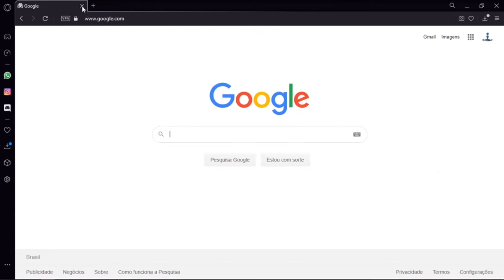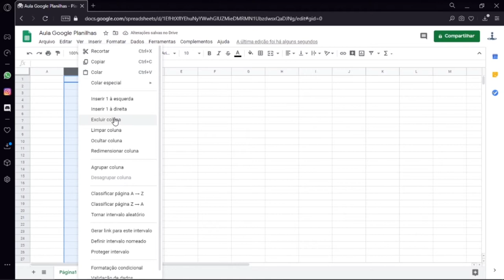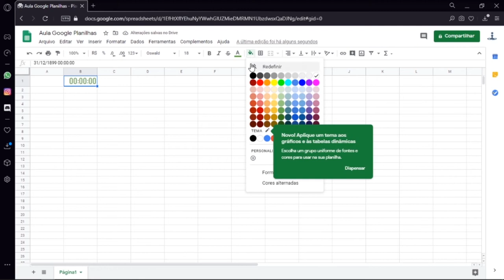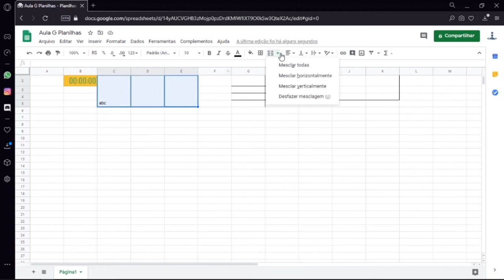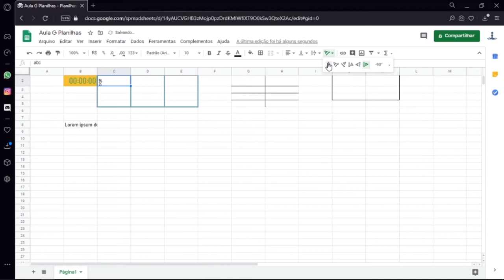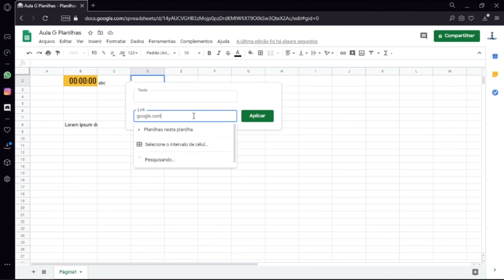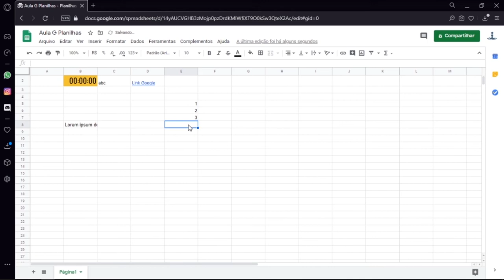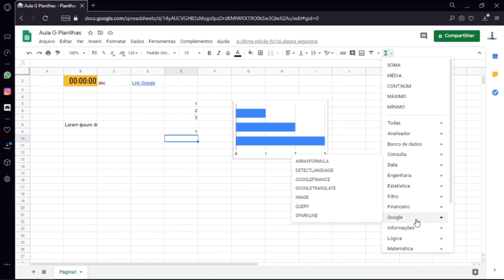Google Planilhas: Ferramentas (LDI/Sead/Ufes)